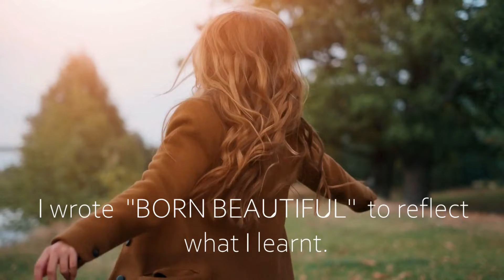born b movie6 movie